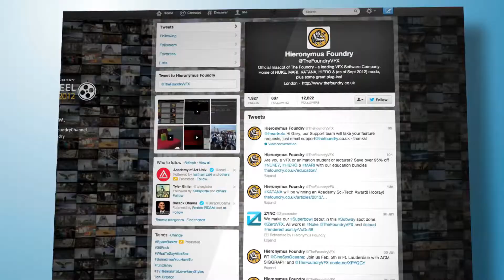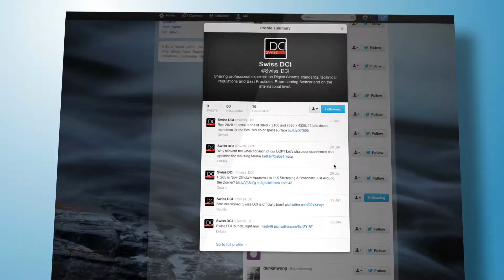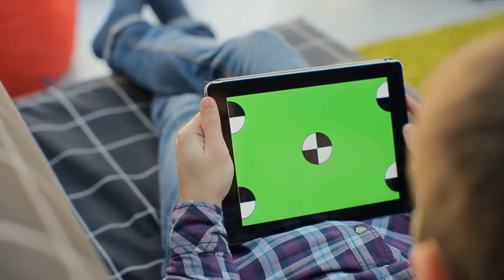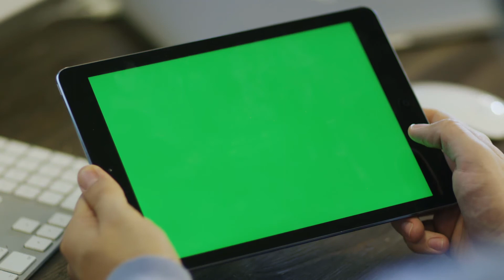Was ist ein DIMM?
F�r weitere Informationen, besuchen Sie bitte DIMM (Dual In Line Memory Module) ist eine Art von Computerspeicher, der in Pentium-Computern oder h�heren Computern verwendet wird. Ein DIMM besteht aus einer kleinen Leiterplatte, die vier oder neun (mit Parit�t) synchrone SDRAM-Chips (Dynamic Random Access Memory) oder DDR-SDRAM-Chips (Double Data Rate) pro Seite enth�lt. Die Verbindungskante der Stifte wird in einen Sockel auf der Hauptplatine eingesteckt und �bertr�gt jeweils 64 Bit Daten an den Prozessor. DIMMs sind m�glicherweise in 64-Bit-ECC-Modulen (ECC = Non-Parity Error Correction Code) oder in 72-Bit-Modulen mit Parit�t enthalten. Es gibt verschiedene Arten von DIMMs, die drei Haupttypen sind jedoch SDRAM, DDR SDRAM und DDR2 SDRAM. Die Gr��e der DIMMs reicht von 64 Megabyte (MB) f�r �ltere SDRAMs bis zu 128 Gigabyte (GB) oder mehr pro Modul DDR2-RAM.